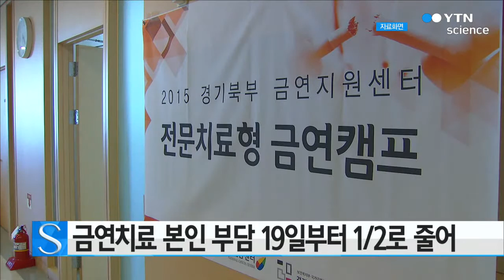금연치료 본인 부담 19일부터 절반으로 낮아져 / YTN 사이언스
앞으로는 금연치료를 받을 때 흡연자가 부담하는 비율이 현재 치료비의 40% 수준에서 20%로 줄어듭니다.

또 12주로 돼 있는 금연치료 프로그램 외에도 8주짜리 프로그램도 새로 도입됩니다.

보건복지부와 국민건강보험공단은 이 같은 내용을 주로 하는 금연지원 활성화 방안을 마련해 오는 19일부터 시행합니다.

현재는 흡연자가 금연치료를 받으면 진료 상담료와 금연치료제 등 비용의 40% 정도를 본인이 부담하지만 앞으로는 20%로 줄어 흡연자에게 더 많은 혜택이 돌아갑니다.

이와 함께 12주인 금연치료 프로그램이 너무 길다는 지적에 따라 8주짜리 새 프로그램도 오는 11월 중 도입돼 흡연자 선택의 폭이 넓어집니다.

보건 당국은 아울러 금연치료 지원 전산시스템도 간소화하고 금연치료 상담 수가도 올려 더 많은 의료진이 참여하게 할 계획입니다.